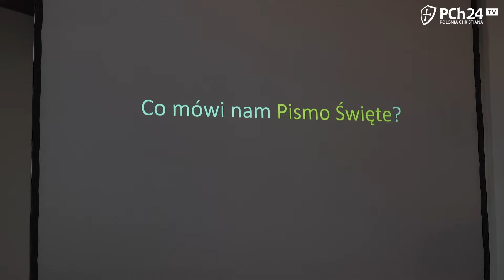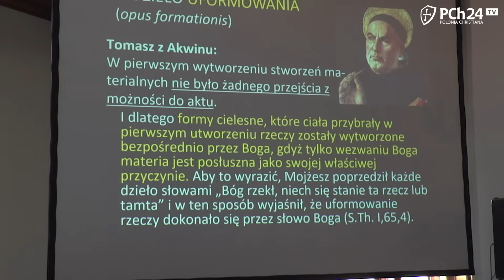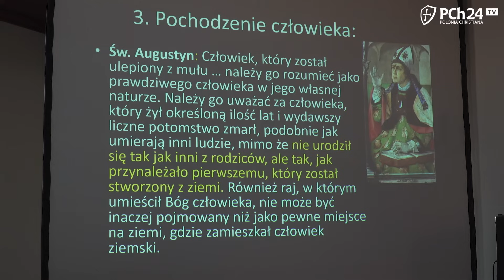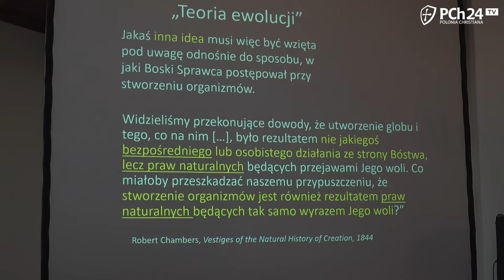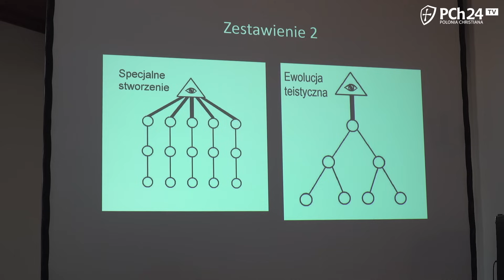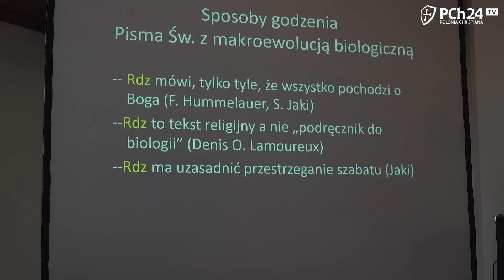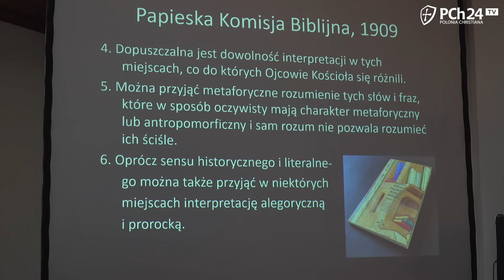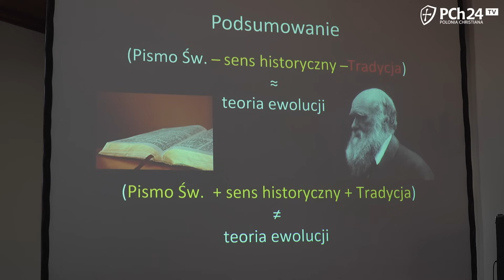PISMO ŚWIĘTE PRZECZY TEORIOM DARWINA?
Dr Michał Chaberek OP mówi o relacji pomiędzy Pismem Świętym a teorią ewolucji Darwina.

Wesprzyj promocję filmu "Watykan w cieniu tęczowej gwiazdy" i zyskaj przedpremierowy dostęp